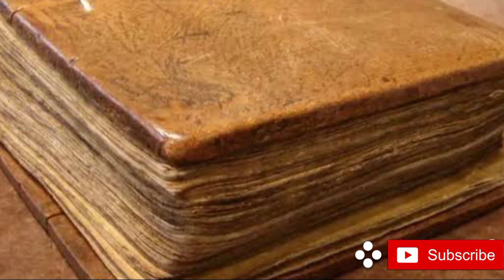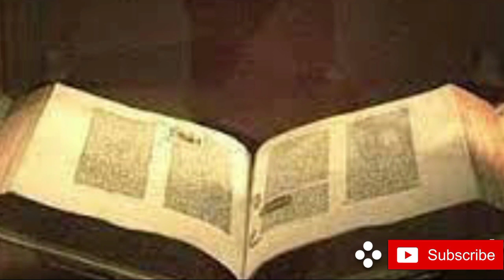አባ ሙሴ ዘደብረ ሲሐት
መስከረም ፫